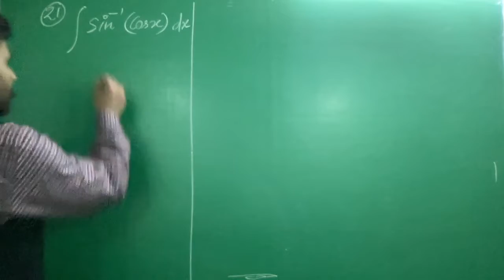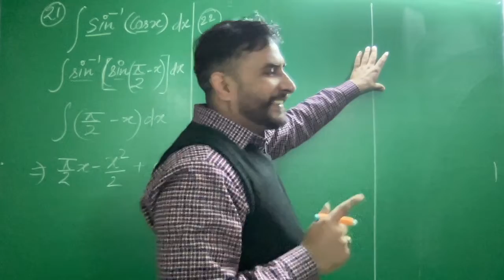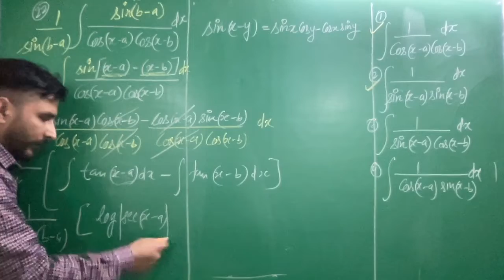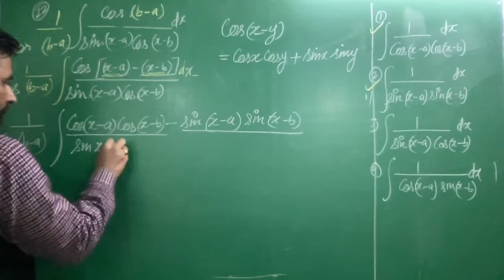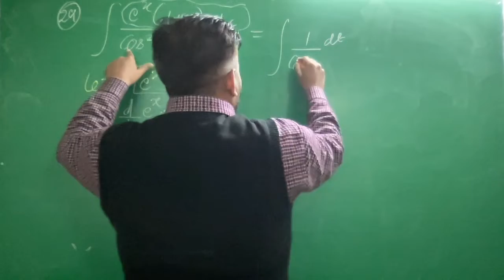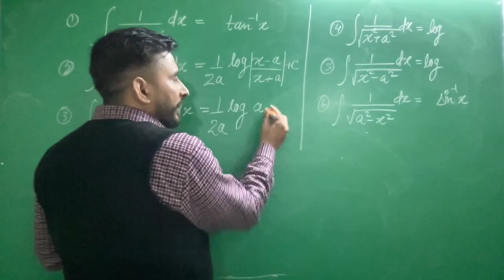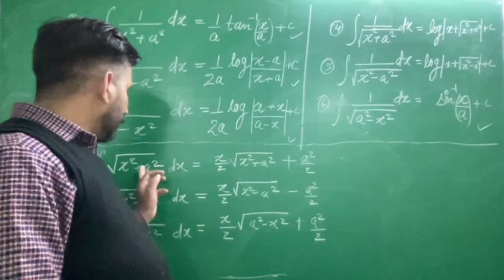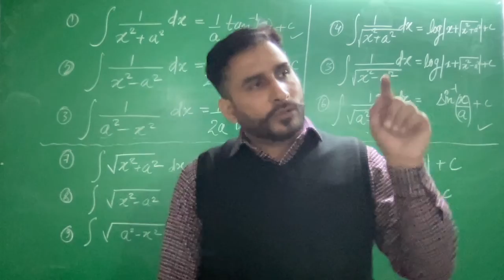12th ch 7 Integration Ex-7.3 Q21 to Q24, and 9 important formulas